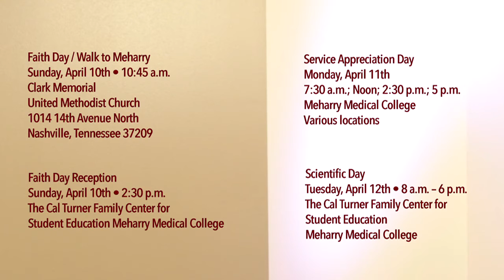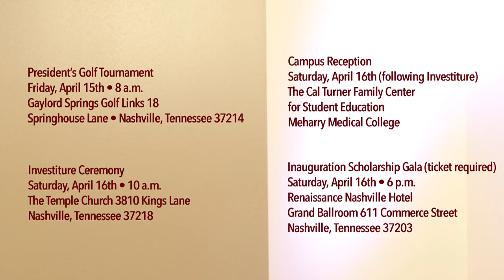Dr. James E. K. Hildreth's vision for Meharry Medical College